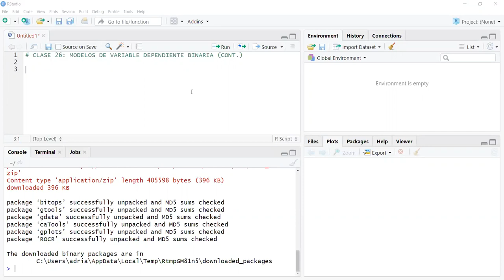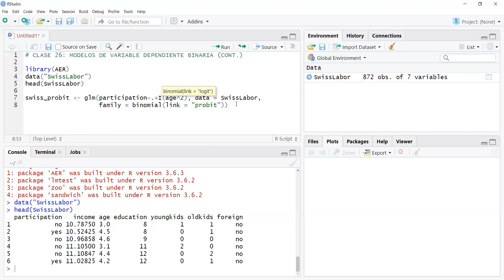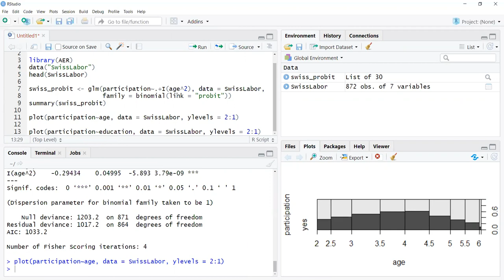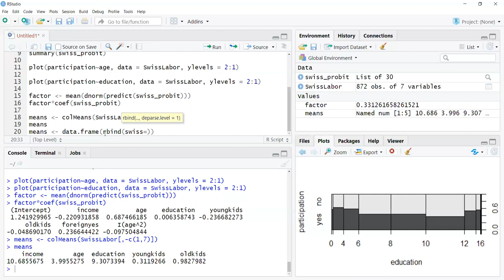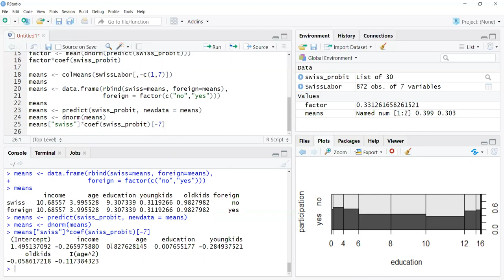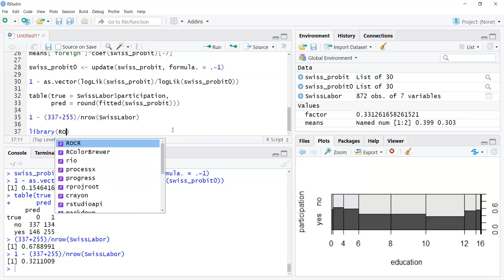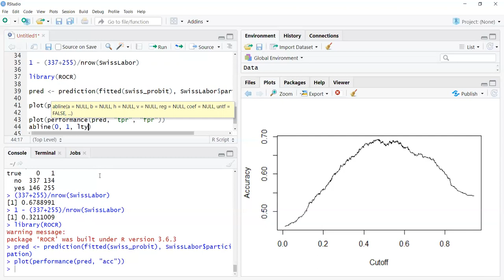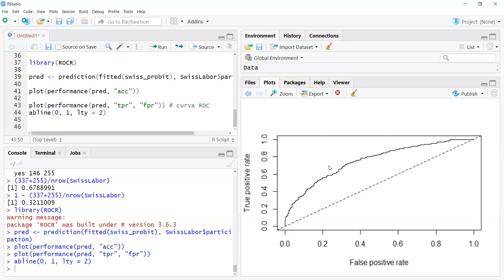Clase 26 Econometria II Moneta Pizarro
Clase 26 del curso de Econometria II de la Lic. en Economía de la Facultad de Ciencias Económicas de la Universidad Nacional de Córdoba (Argentina). Modelos de variable dependiente limitada: herramientas de bondad de ajuste para regresión binaria.